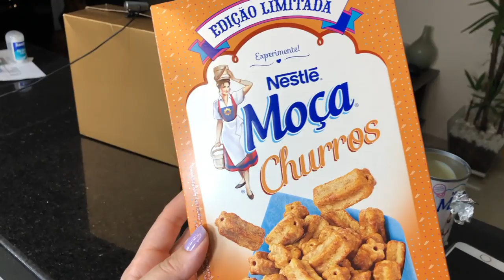MOÇA CHURRUS Nestle | EXPERIMENTANDO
Hoje experimentamos o MOCA CHURROS DA NESTLE. PARECE CEREAL, MAS VEIO COM A PROPOSTA DE UM "DOCINHO" DE CHURROS , OU QUE LEMBRE CHURROS (RSRS).

Bora conferir, e depois em contem o que vocês acharam? ;)

▷ OUTROS VÍDEOS